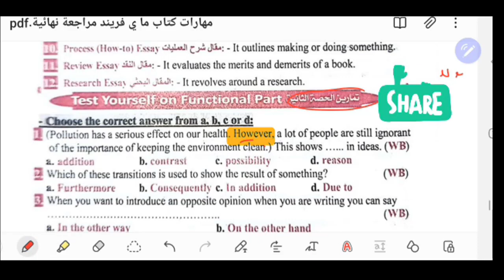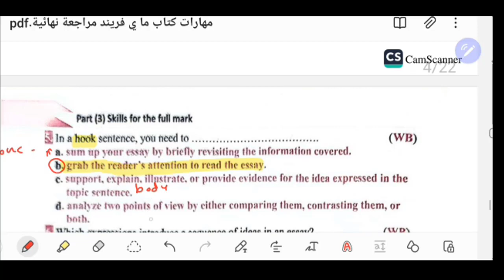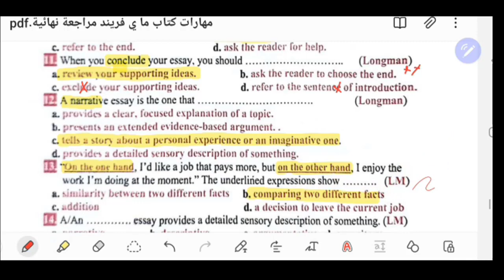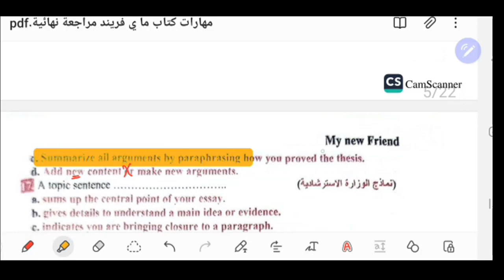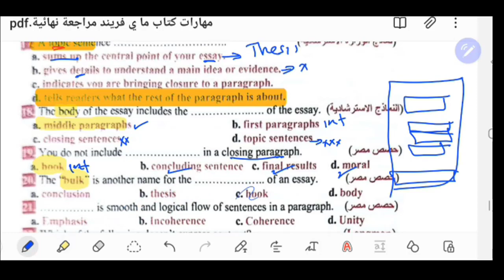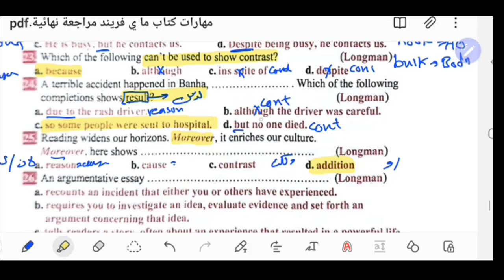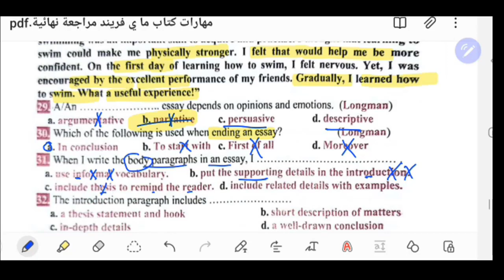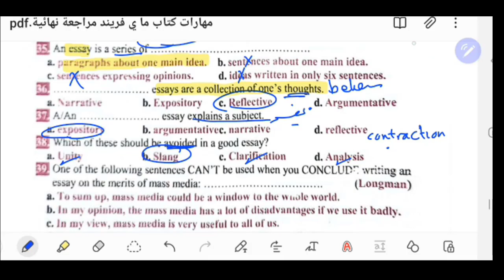الحصة الثانية ماي فريند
مراجعات ليالي امتحان اللغة الانجليزية للصف الثالث الثانوي
 A1 السابع

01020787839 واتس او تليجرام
جروب التليجرام المجاني الخاص بنا